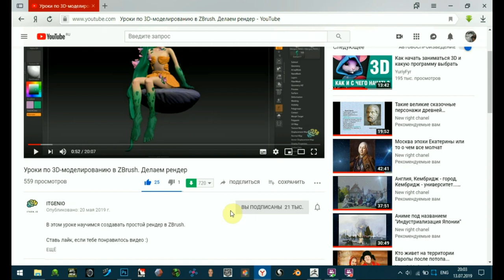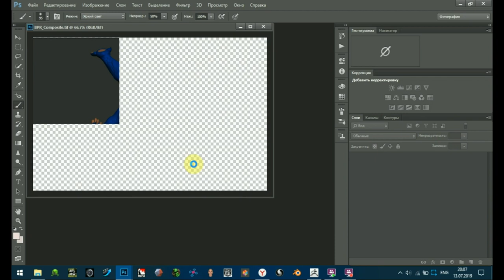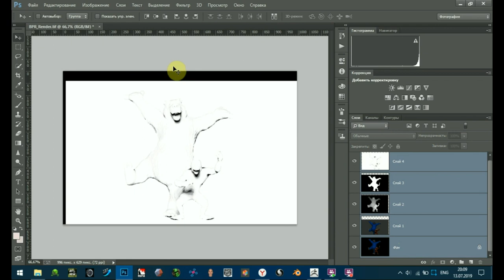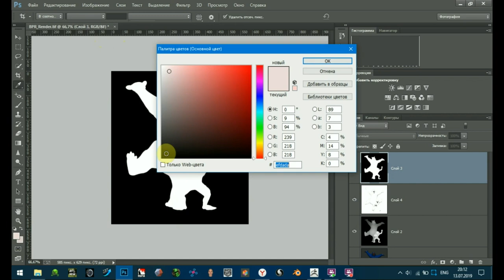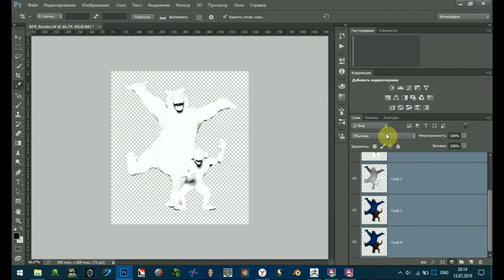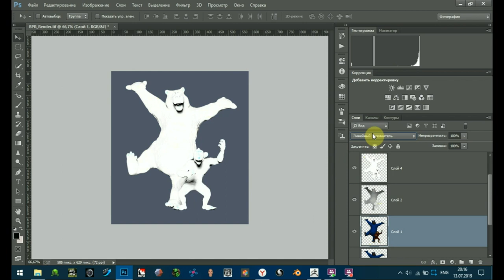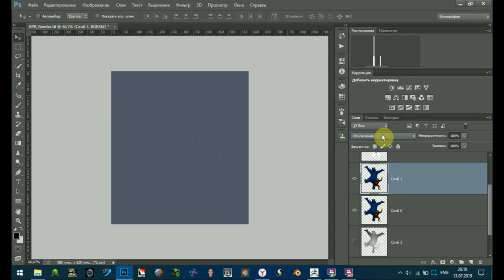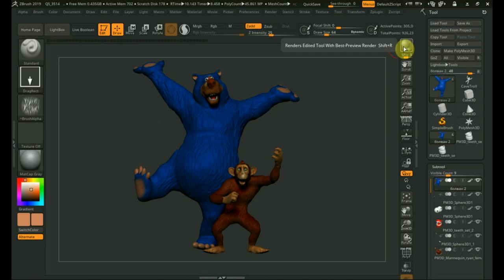Zbrush 2019 и Photoshop как сделать рендер